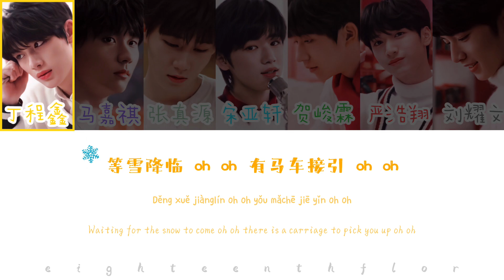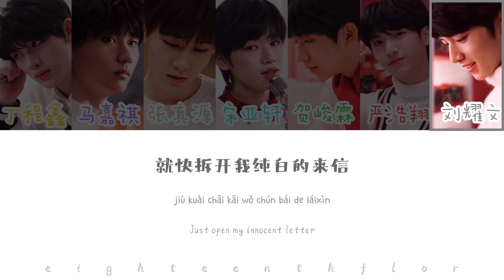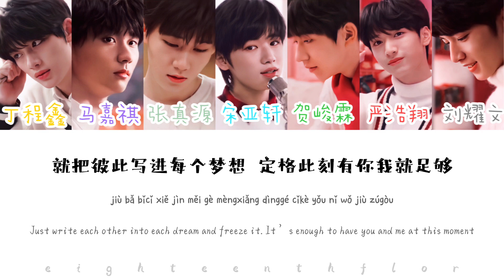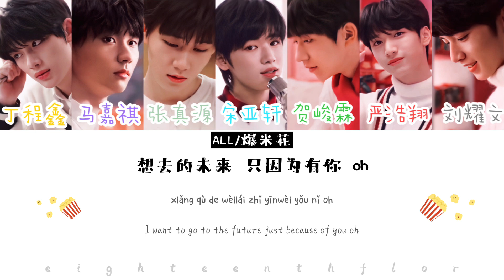TNT时代少年团 －《有你(有你们版)》认人歌词版 CN/PIN/ENG with🍿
•Artist:TNT时代少年团
•Song:有你(有你们版)
•Album:有你
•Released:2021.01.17